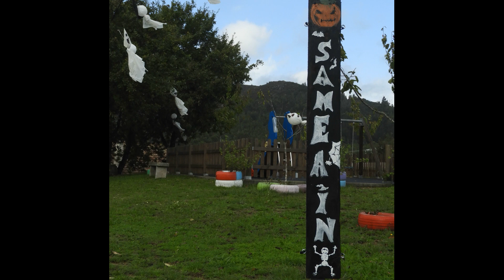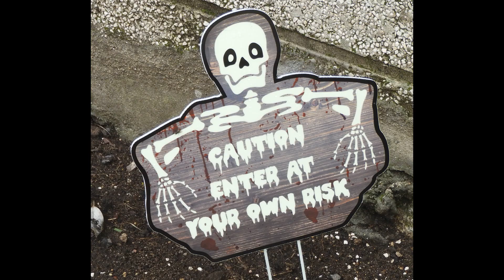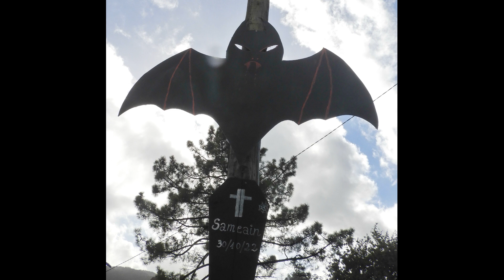Breve paseo por Samaín Halloween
Fotografías realizadas por mi. Puedes visualizar el vídeo de fotografías con la música que más te guste, gracias por pasarte y verlo.